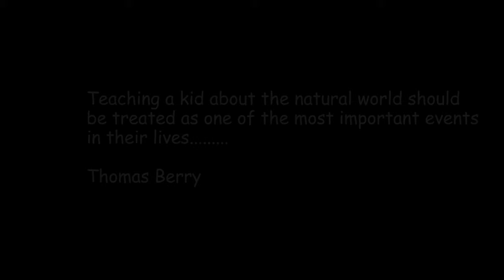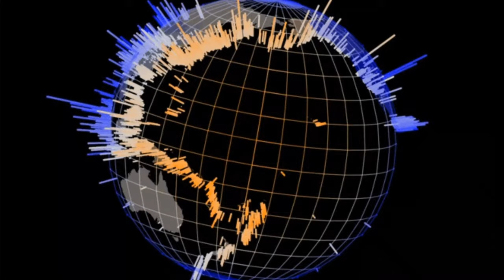YOUTH & FLY FISHING - UNPLUGGED ON THE FLY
In today's plugged in fast paced world, kids often miss out on connecting with nature.  This short takes a look into the wonder and mystery of fly fishing for a young lady as she spends a day out on the water with her father.  Parents don't frame photos of their kids playing video games, and kids won't remember their best day of TV.